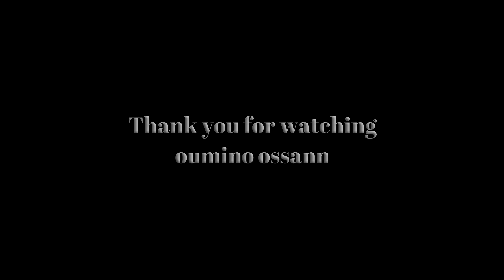なばなの里 光と花の競演 LUMIX GH5 ＋ Pilotfly Adventurer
なばなの里
チューリップ－イルミネーション
〒511-1144
三重県桑名市長島町駒江漆畑270

カメラ 　Panasonic  Lumix  DC-GH5
                 Gopro hero5
レンズ 　LUMIX G VARIO 7-14mm / F4.0
                  LUMIX G X VARIO 12-35mm / F2.8
                  LAOWA 7.5mm F2
ジンバル PILOTFLY Adventurer  Zhiyun Rider-M
                 ブラシレスジンバル
                 PILOTFLY認定専門販売店